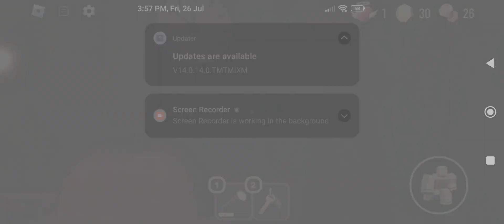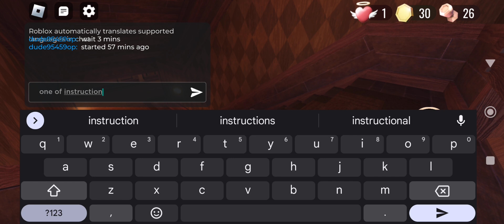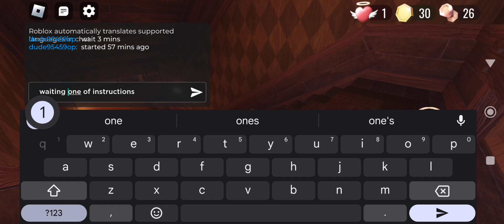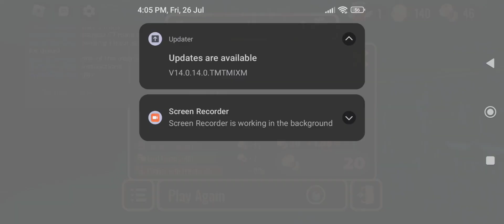Guiding light and Dread entity while getting duped in doors